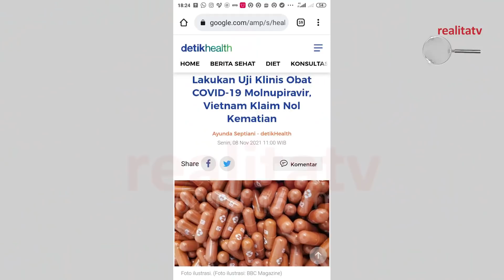SITI FADILAH SUPARI: PANDEMI SUDAH BERAKHIR!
# realita tv
# rahma sarita
# sarita tv
# metro tv
# psbb jakarta
# cnn
# kompas tv
# inews
# berita satu
# tv one
# tribunnews
# kerumunan jokowi
# jokowi ntt
# rocky gerung
# berita terbaru
# berita terkini
# politikus
# pandemi
# covid
# menkes
# omicron
# berakhir
# siti fadilah supari